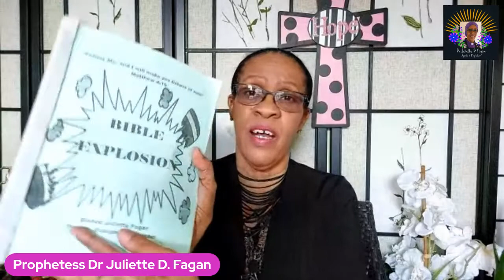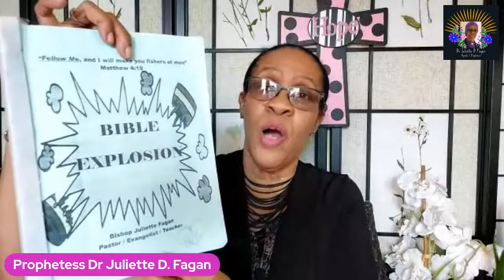"Test The Spirits...Prove All Things" (Have You Subscribed & Hit All On The Bell?)